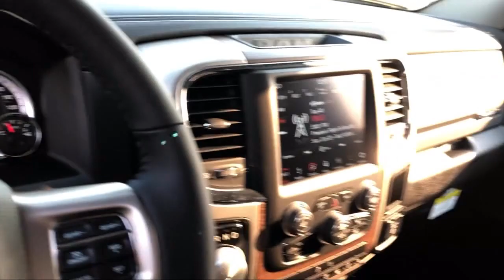2019 Ram 1500 CLASSIC Laramie Elk Grove Sacramento Roseville Folsom Rocklin